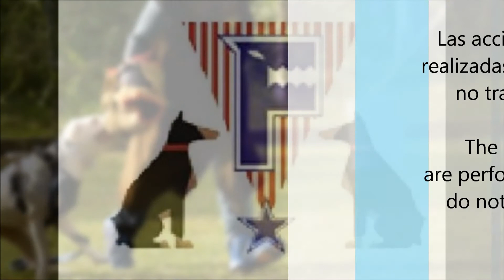Maya American Bulldog